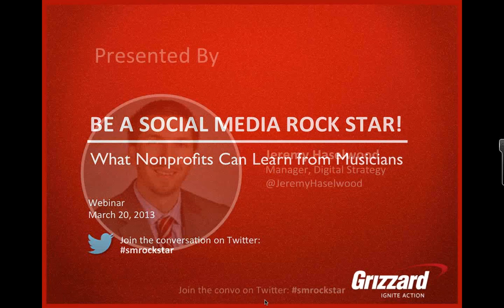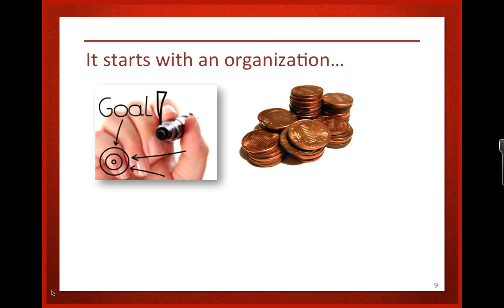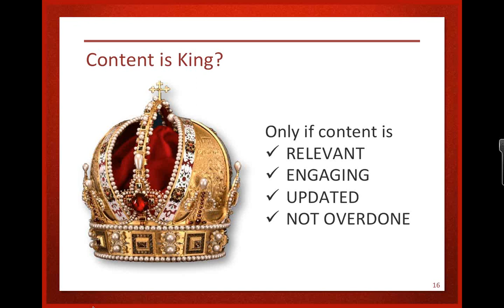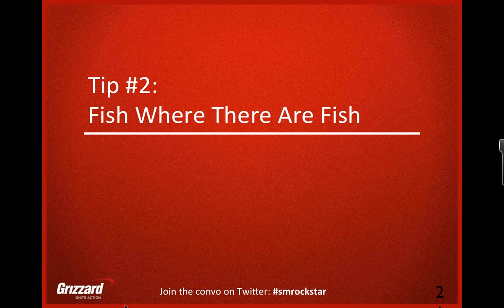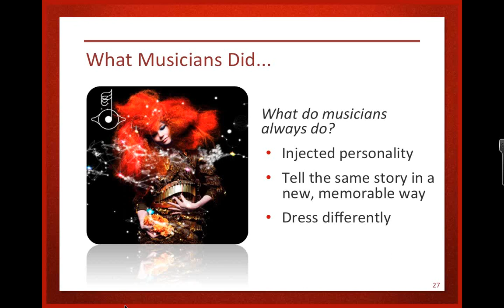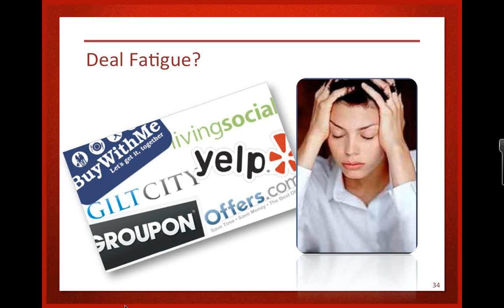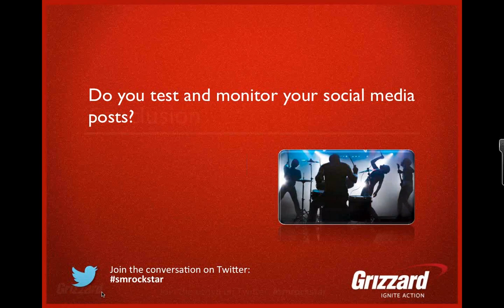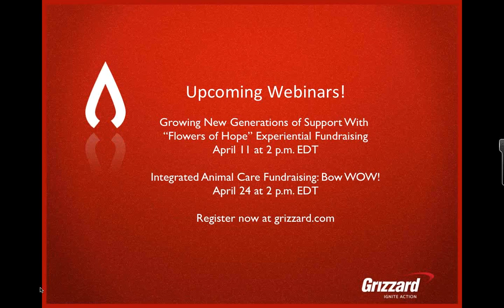Be A Social Media Rock Star! What Nonprofits Can Learn from Musicians - Free Webinar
Back in the Dark Ages of the Internet, conversations between organizations and people didn't take place. It was all one way. When online communities began to sprout up, things changed. Who was the driving force behind this? Musicians. Hungry, creative, desperate musicians. As a result, social media was born and the Internet was forever changed.